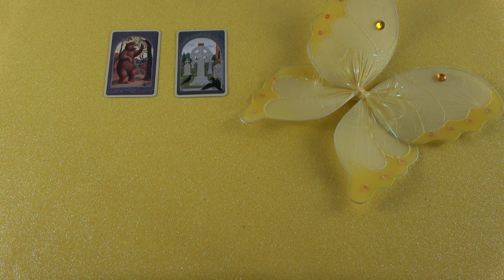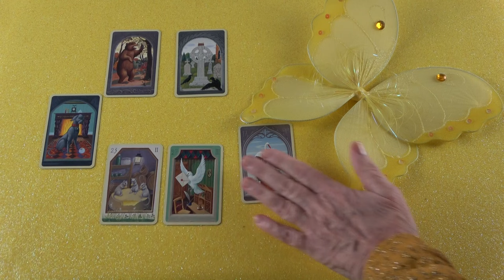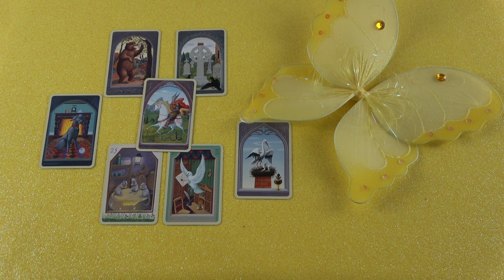Milyen változások lesznek? Ő komoly döntéseket fog hozni.